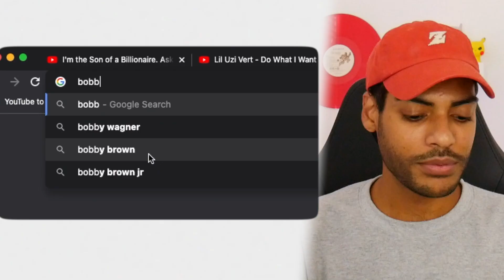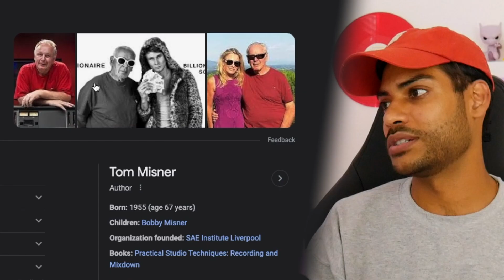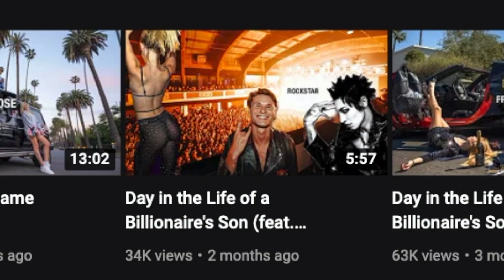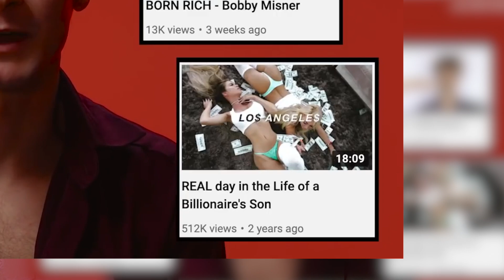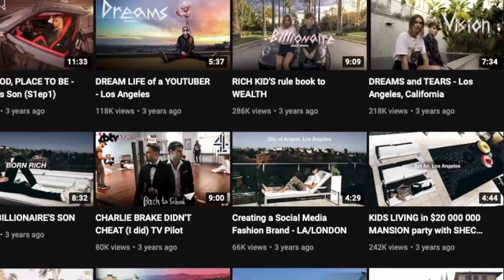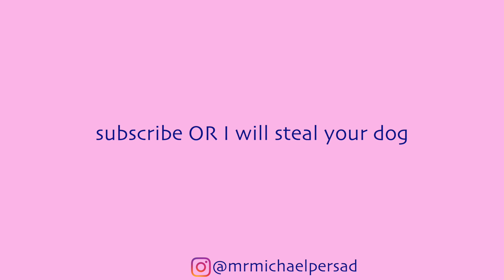POV My Dad's A Billionaire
Today we experience the Lavish Life of "A Billionaire's Son." Bobby Misner is the definition of wasted potential in my book because he is simply NOT Batman, respectfully of course...but you decide for yourself! Enjoy this reaction to Jubilee's "ask me anything"

SNAP - (michaelpersad)

[comment "freaky friday" if u see this]